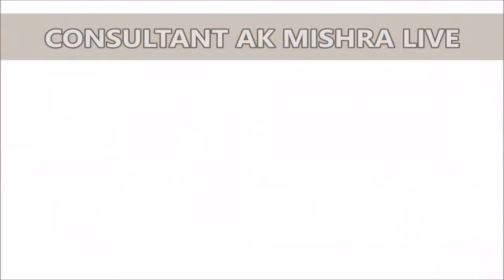YOGI CABINET-2 - INCREDIBLE ANALYSIS BY AK MISHRA -TV9 BHARATVARSH